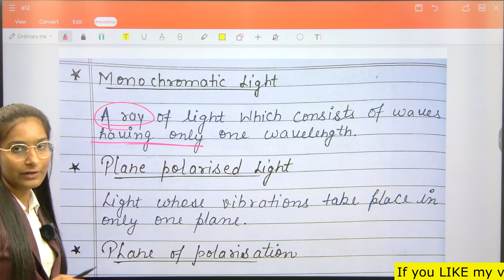General Terms - Stereochemistry of Organic Compounds | Part-3 | B.Sc 1st Year | By Priti Mam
stereochemistry of organic compounds
stereochemistry of organic compounds bsc 1st year
stereochemistry of organic compounds bsc 1st year in hindi
stereochemistry of organic compounds bsc 1st year important questions
stereochemistry organic chemistry bsc 1st year important questions
stereochemistry organic chemistry engineering